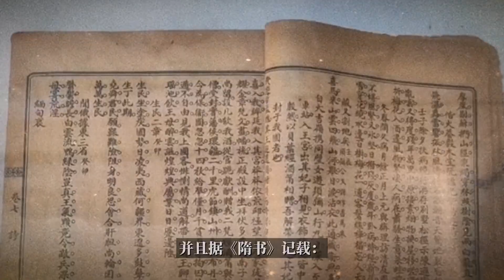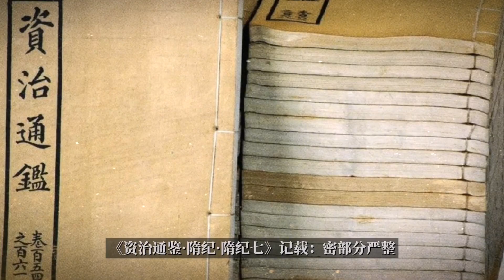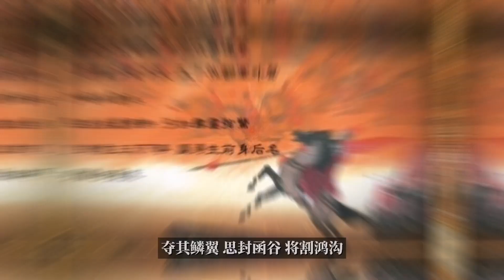瓦岗起义军强盛时直逼洛阳城下，为何最后却失败了#瓦岗起义